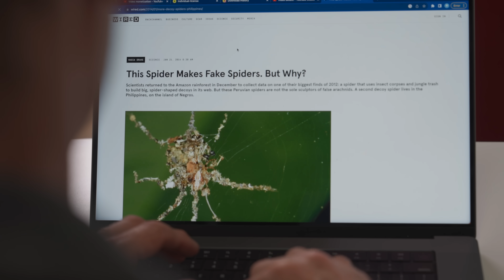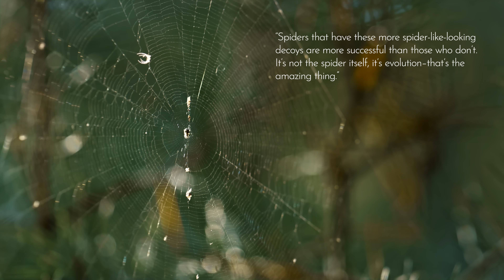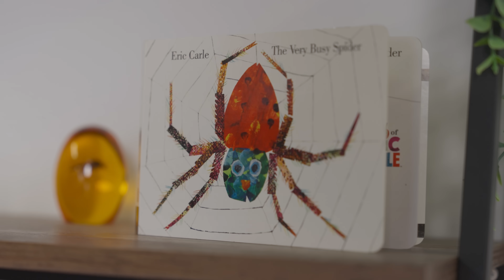Evolutionists Are DEAD Wrong About This New Species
Evolutionists are DEAD wrong about this new species… In this episode of Amazing Animals, Calvin Smith teaches us about a recently-discovered spider species that creates decoy spiders.

Attributions

Love our content? Help us to continue to proclaim the gospel and the authority of the Bible—from the very first verse—without compromise using apologetics by partnering with us

🔹 DIGGING DEEPER: Want deeper answers to your theological questions?
🔹ANSWERS TV: Get equipped to defend the gospel of Jesus Christ and the truth of God’s Word with live and on-demand video content from Answers in Genesis, the Ark Encounter, Creation Museum, and other Ministries worldwide.